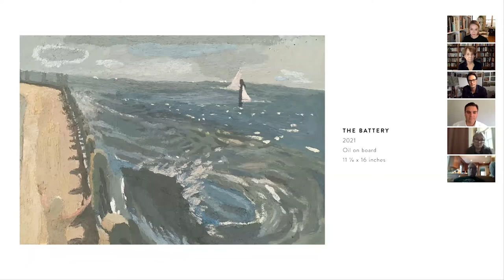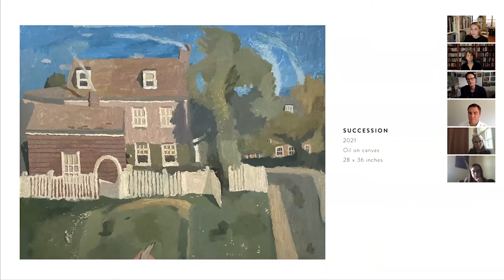Conversation with Brian Rego: Moderated by Philip R. Jackson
Nancy Margolis Gallery presents a Zoom Artist Talk for painter Brian Rego, moderated by artist and Professor of Art (University of Mississippi) Philip R. Jackson.